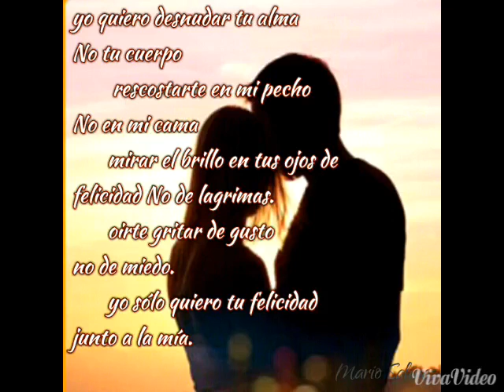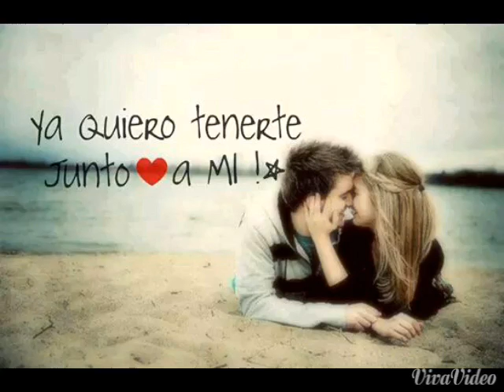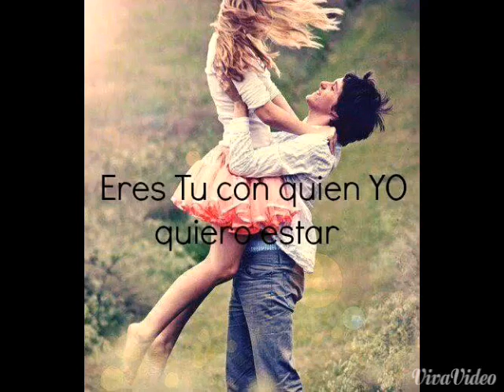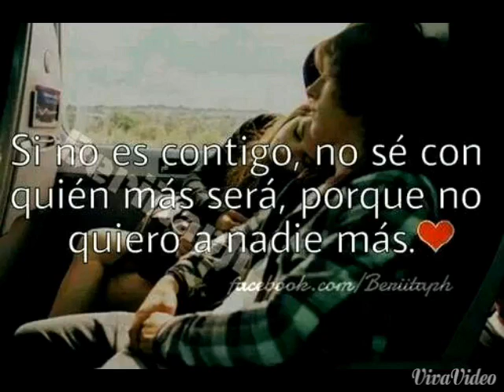Un fin de semana BRONCO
Que se quiebre el cielo en mil pedazos.